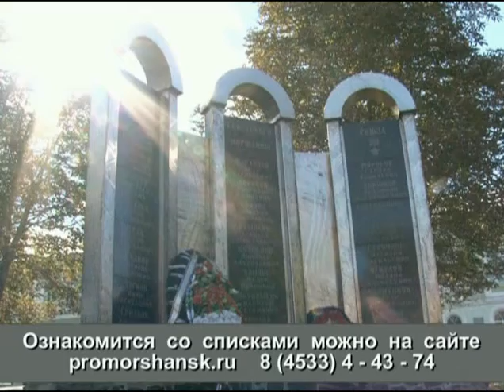Списки погибших моршанцев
Опубликованы списки жителей Моршанска, которые погибли в ВОВ, пропали без вести, умерли в госпиталях, сгинули во вражеском плену.

 Александра Лялина